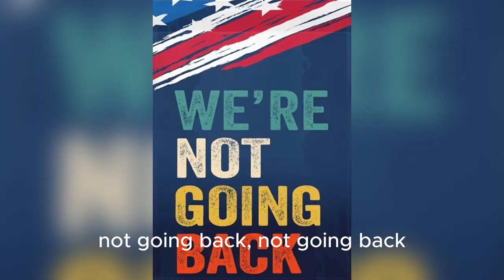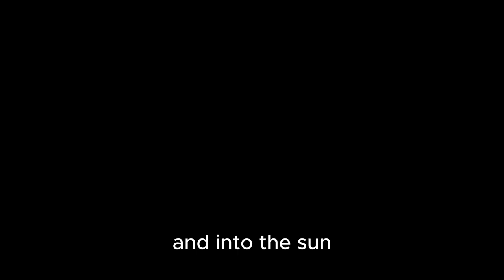Kamala is Brat - wide format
Sara Lovell is a songwriter, multi-instrumentalist and producer with a wide-ranging musical palette and seven critically praised CDs to her credit. She is the winner of the 2016, 2018 & 2020 Parents Choice®Gold Award. Check out her new album (in Alternative Genre) The Days Underground.